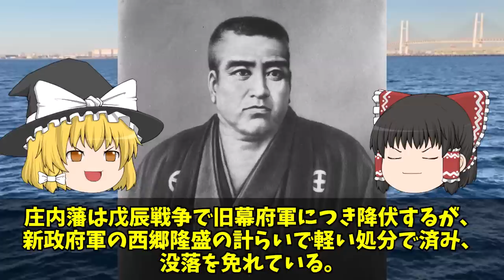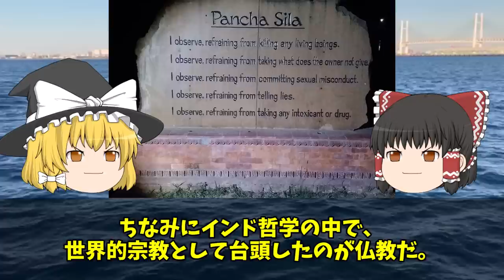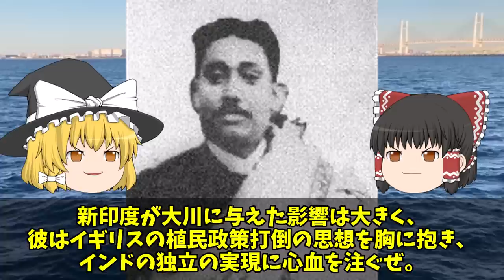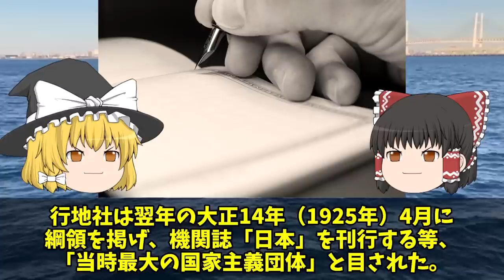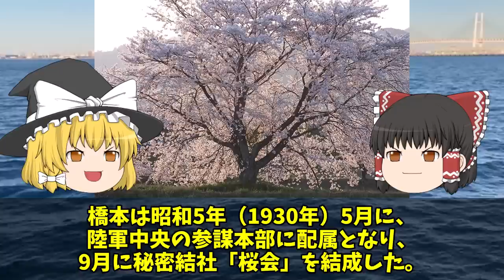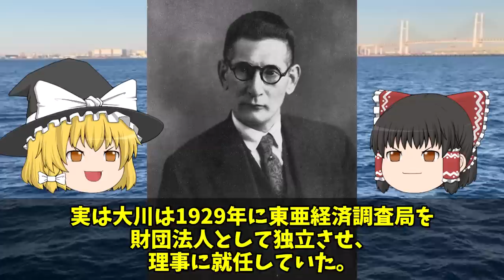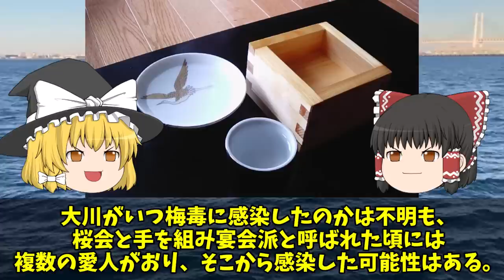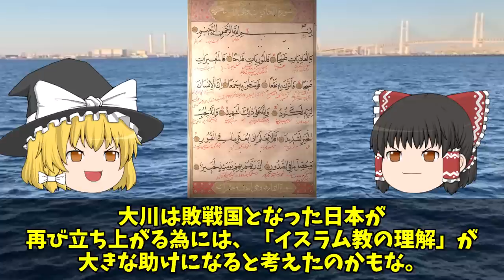【ゆっくり解説】近代日本の天才思想家「大川周明」！アジア主義者であり東京裁判で東条英機の頭を叩いたことでも有名。インドの独立を支援し、戦前の暗殺事件に関与した彼の激動の生涯を振り返る…！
今回は大川周明の激動の生涯を振り返っていきます。

0:00 オープニング
0:48 大川周明の概要
3:46 大川周明の生涯の振り返り
37:01 エンディング

※参考文献と引用サイト
・大川周明　アジア独立の夢　志を継いだ青年たちの物語（玉居子精宏）
・大川周明の大アジア主義（関岡英之）
・日米開戦の真実　大川周明著「米英東亜侵略史」を読み解く（佐藤優）